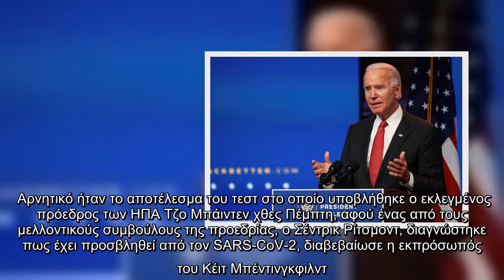Κοροναϊός : Βγήκε το αποτέλεσμα του τεστ για τον Τζο Μπάιντεν